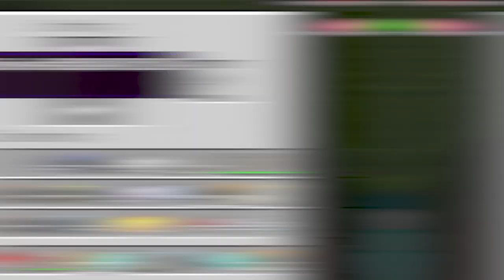NOVA SÉRIE HEROIS ORESPAWN!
Hoje iremos iniciar uma nova série de super herois com Orespawn no Minecraft.